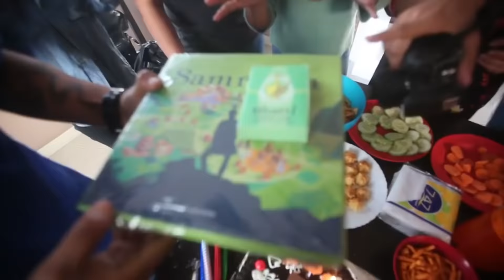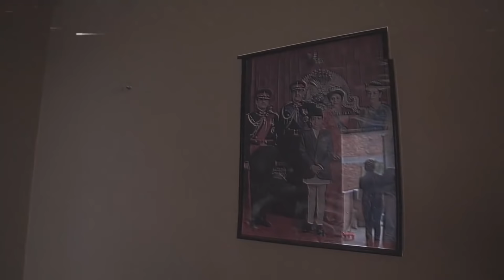| 2018 YEAR REVIEW | Sisan Baniya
EDITED by : BANEED